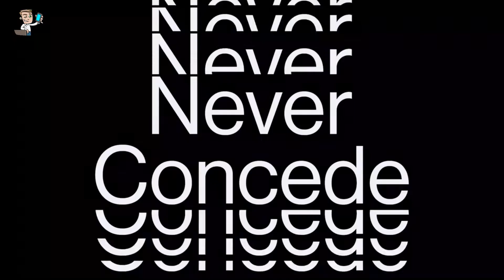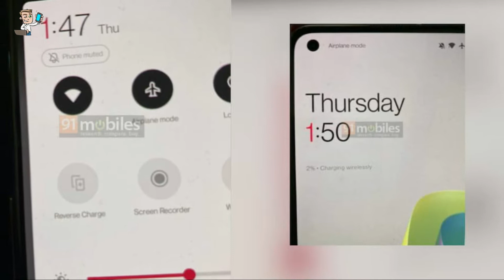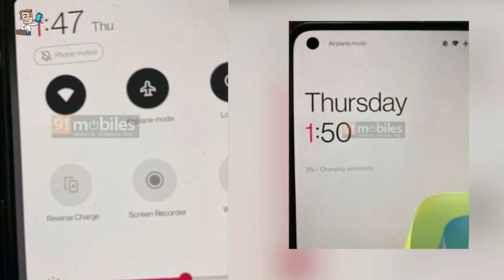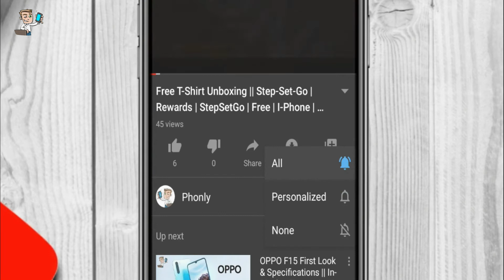OnePlus 9 Series Leaks!🔥 | Snapdragon 888 5G 💥| OnePlus 9 Lite | OnePlus 9 Pro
So guys, welcome back to this another video aur is video mein maine aapko bataya hai Oneplus 9 series ke baare mein. To jaisa ki aap sabko pata hi hoga ki OnePlus March-April ke time pe apni number series ke devices ko launch karti hai. April 2020 me OnePlus 8 series ko launch kiya gya tha aur ab March ya fir April 2021 me OnePlus 9 series hume dekhne ko milegi. Halanki khabar saamne aayi hai ki jaise har baar ki tarah company ek normal aur ek pro variant ko launch karti hai vaise is baar dekhne ko nhi milega aur company 2 nhi balki 3 devices ko launch karegi jisme abki baar se ek lite varient bhi shaamil hoga.

About :- आपका सभी का स्वागत है हमारे चैनल "Phonly" में, "Phonly" दो शब्दों से मिलकर बना है "Phones" और "Only " | इस चैनल में आपको Smartphones और Smartphones से Related Gadgets के First Look, Unboxing,  Tips Tricks और Leaks की Videos देखने को मिलेगी, अगर आपको भी नए-नए Gadgets के शौक है, तो "Phonly" को जरूर Subscribe करे और साथ ही Bell Icon दबा दीजिये ताकि आपको हमारी Videos के Notifications सबसे पहले मिल जाए |